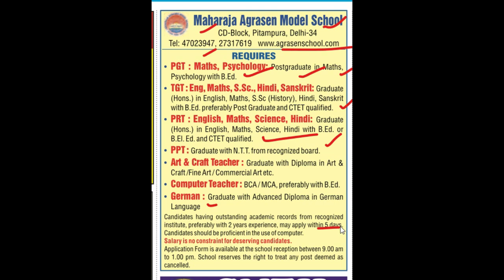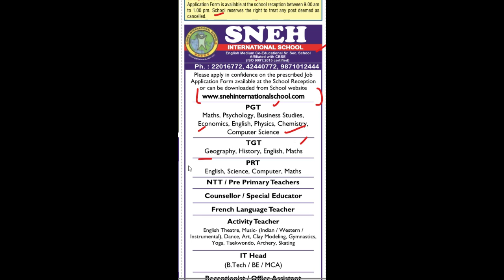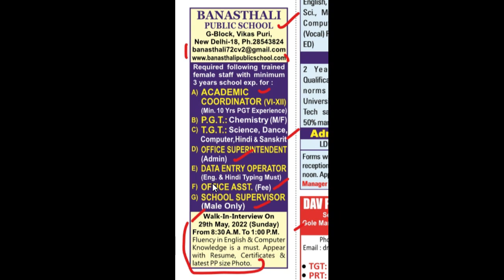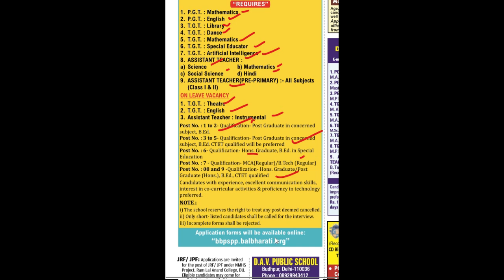दिल्ली में आई PGT TGT PRT NTT शिक्षकों की नई भर्ती 2022 | NEW TEACHERS RECRUITMENT 2022 IN DELHI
दिल्ली में आई PGT TGT PRT NTT शिक्षकों की नई भर्ती 2022
DSSSB_RECRUITMENT_RULES_2022
Delhi_Education_Department_Vacancy2022
DSSSB_Teachers_Recruitment2022
Delhi_Government_Jobs
DOE_Delhi_Guest_Teachers
DSSSB_PRT_UPDATE
ugc net,
hpsc,
state public service commission,
lecturer jobs,
government jobs,
Professor,
Associate Professor,
Assistant Professor
Teacher jobs
primary teacher
uptet, B.Ed
KVs Primary
recruitment 2022
Sarkari Naukri